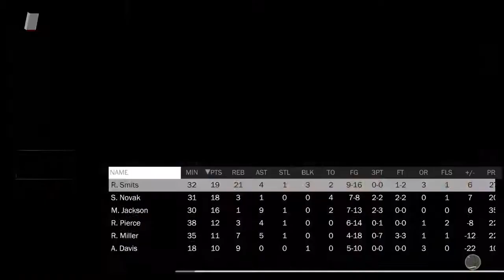NBA 2K18 BULLS vs Pacers highlights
NBA 2K18